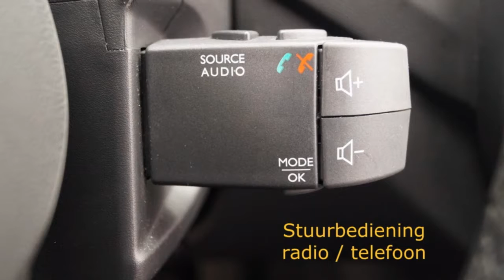Renault Captur TCe 90 Dynamique VOORRAAD / NIEUW / PDC